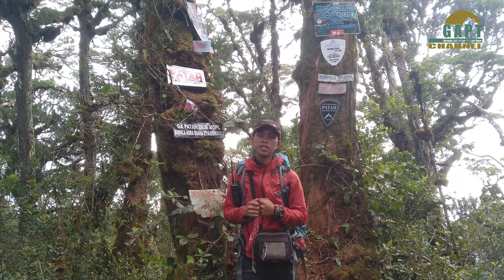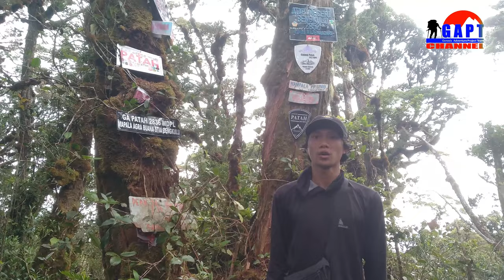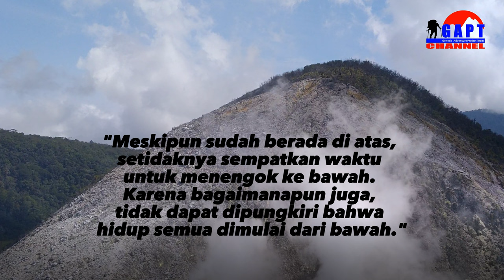Pendakian Gunung Patah Via Berca Tunggal Pagar Alam Bukan Jalur @fiersabesari #1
Ekspedisi pendakian gunung Patah via Berca Tunggal Pagar Alam bukan jalur Fiersa Besari. Gunung Patah adalah gunung berapi berusia pada periode kuaterner, dengan vegetasi hutan hujan tropis yang sangat lebat, terletak sebelah barat dayat Gunung Dempo di Sumatra, Indonesia. Pada 1 Mei 1989 terjadi aktivitas fumarol diamati oleh seorang pilot di dekat puncak,tanggal pembentukannya dan hubungan geologinya tidak diketahui secara pasti aktivitasnya. Gunung patah masuk dalam kawasan hutan lindung Rajamendara yang masuk dalam pengelolaan KPH Kaur, Dinas Kehutanan Provinsi Bengkulu.

Perlu Jasa Guide Untuk Pendakian Gunung Patah via Berca Tunggal Pagar Alam Sumatera Selatan
Hubungi :
- Irawan Karnadi - 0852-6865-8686 Guide & Navigator (Bersertifikat APGI)
- Afri Yaka - 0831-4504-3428 Leader Team Ekspedisi Pendakian Gunung Patah 2023

Thumbnail Models : Anggota Team Pendakian Ekspedisi Gunung Patah Via Pagaralam

Audio :
- As You Were - Track Tribe